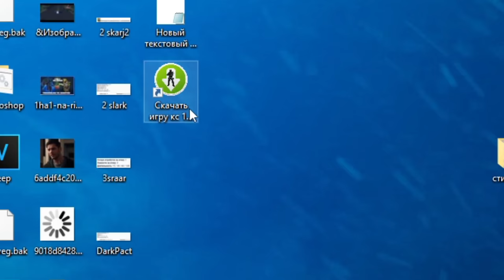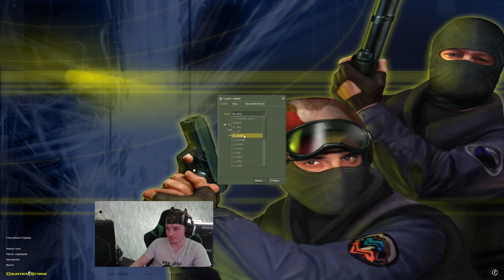Вспоминаем Прошлое . Counter Strike , вспомни себя в 14 лет)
Уже как 7 дней нет интернета, контент надо делать, ммм, с чего начать? Пожалуй, зайду в старую добрую КС 1.6) Думаю много олдов здесь сидит и мало кто пройдет мимо что бы не заглянуть в этот видос!

Для модераторов-

1. Выдавать баны только по моему согласию. (не касается мутов)
2. Адекватно общаться, не ругаться .
3. Присутствовать на стримах (хотя бы пару часов от сессии)

1. Алан
2. l9l948
3. Ajin
4. bigboets
6. Дед Мороз
7. Mikutza
8. АбуДаби
9. Ислом
10. Екличебакса
11. Константин Дарктеррорович
12.Владимир Головин
13.Zver_Iz_Chu
14. Fell_C001
15.Великий Жирный Ниндзя
16.Алекс из НВРСК
17.Kz.Astana.King
18.Жожо
19.Пожилой Паук
20. Xusnik123
21.Евген
22.Павло Мойко

Мой пк :

1. Процессор - AMD RYZEN 7 2700X 4.35 GHz 8core 16 t
2. Видеокарта - Rtx 3070 8GB DDR6
3. ОЗУ - 32 GB
4. Материнская плата - Gigabyte AM4 B450 AORUS PRO
5. Жесткий диск - 1 ТеррорБлейд

Остальные девайсы:
1. Микро - Хайпер Х quadcast
2. Вебка  - c922pro HD streampro
3. Клава - логитеч обычная
4. Мышь х7.
5. Мониторы LG 2х 2650|1440